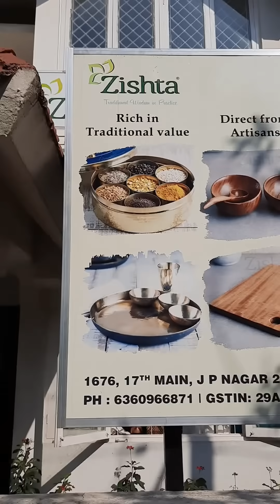Zishta Traditional Store Bangalore - Our Journey of Reviving Traditions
Walk-in to Zishta Bangalore store to see the products and learn the story behind the products, their making process, and our journey of reviving traditions.

|| Visit Zishta at 1676, 17th Main, JP nagar 2nd phase, Bangalore 560078
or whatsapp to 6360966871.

Zishta revives traditions from where it originated centuries earlier. We leverage traditional wisdom in making our homes more environment friendly and holistic. Zishta works with the same cluster of rural artisans who have been hand crafting these products using traditional techniques mastered by their ancestors and passed along.

- If you are looking for hand made, natural, traditional kitchen accessories, you get several options including neem wood ladles, wood chopping board, brass coffee filter, brass masala box, chakla belan, copper jug and drinking pot, spice spoons, salad mixers, kitchen towels and many other natural products.
- Not just that, Zishta brings you handmade home decor products including natural mats, cane morrah, kalamkari dhurries, nakashi paintings, stone crafts and many more.
To add to the quality check, the Zishta cookware are tested in NABL accredited laboratory and comply with EU standards for Restriction of Hazardous Substances (RoHS).